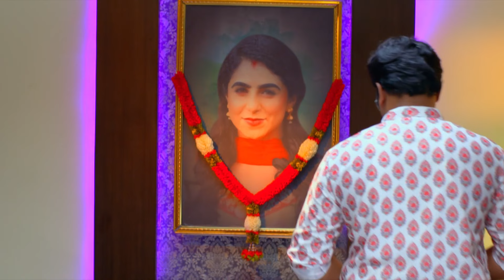Mrs Hitler Full Ep - 111 - Zee Keralam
Thara swaps Supriya's photograph with Jyothirmayi's photograph in the locket. DK reprimands Jyothirmayi for taking the locket. Later, Maya mocks Jyothirmayi.

Show Name : Mrs Hitler
Producer/Star Cast : 	Sharaf MH Meghana Vincent, Ponnamma Babu, Arun Raghavan
Episode No : 111